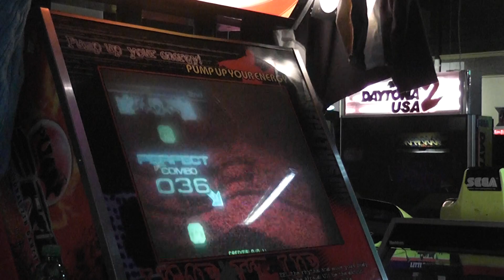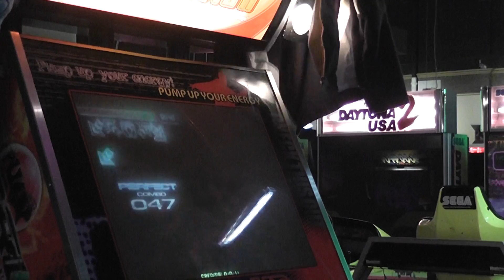Pump It Up NX - Extravaganza - Crazy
Since i have no idea which "normal" Pump difficulty it is i just wrote Crazy. I really like the chart even if my score is always the same.